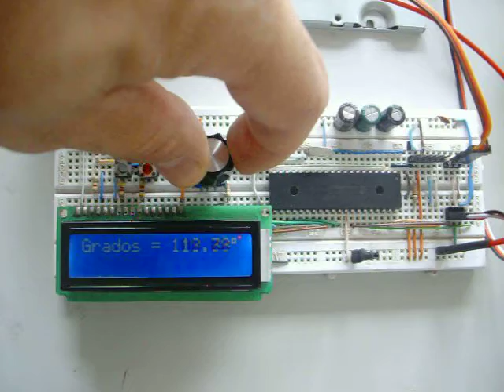Lanzador de Pelotas 2 Parte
Segundo vídeo del proyecto Lanzadera de Pelotas con Microcontrolador 16F877A